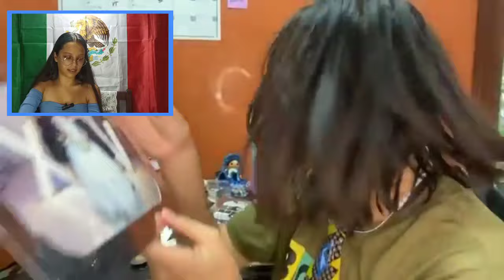CUBANA REACCIONA a FIESTA DE 15 AÑOS MEXICANA 🥳**cuento mi experiencia**quede encantada!**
Hola a todos!💓 En el videito de hoy estare reaccionando a UNA FIESTA DE 15 AÑOS MEXICANA, todo es maravilloso y nuevo, muy distinto a como nosotros los cubanos acostumbramos a celebrarlo, hay un abismo de diferencias y eso es lo que mas me sorprende, nuevas tradiciones, costumbres, musica, bailes, comida y mucho mas. Quedate hasta el final u sorprendete conmigo! 💓